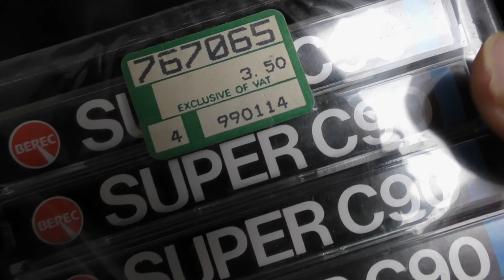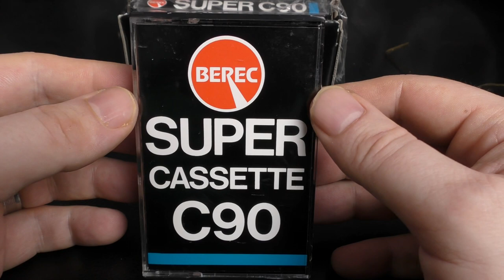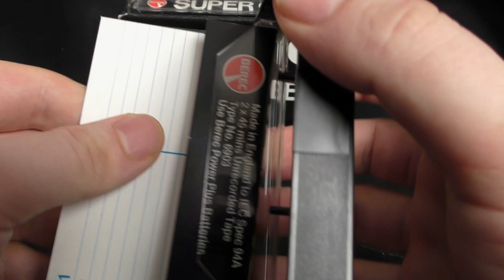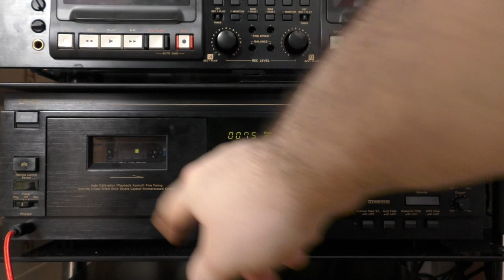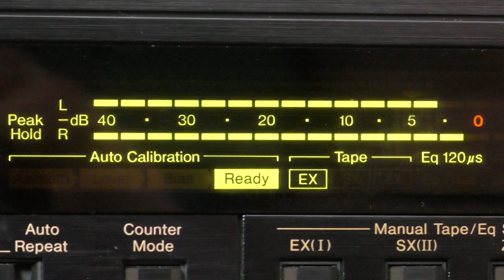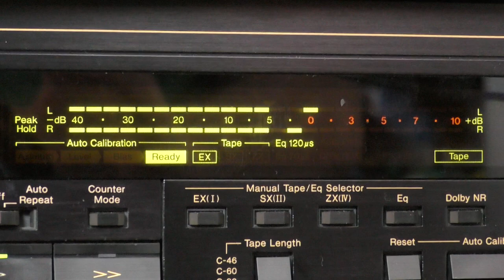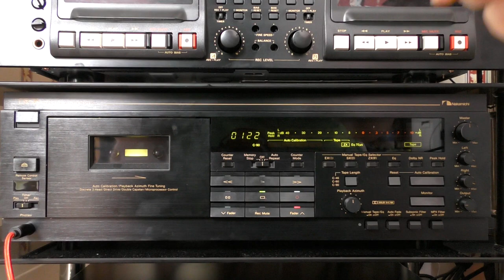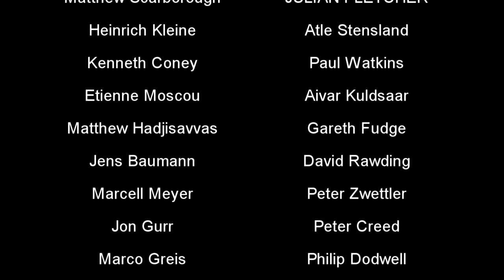Berec / EMI Super - 1970s Type 1 Cassette Review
In this I look at an unassuming, mid 70s, made in the UK cassettes from a Battery company (Ever Ready - Energizer) This surely has to be a "Type 0"

Deck Used : Nakamichi CR-7